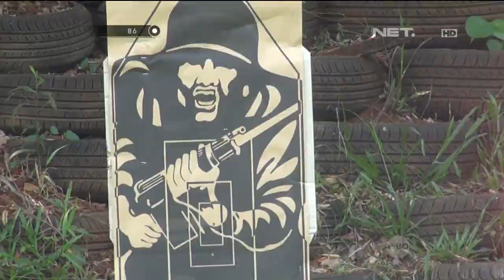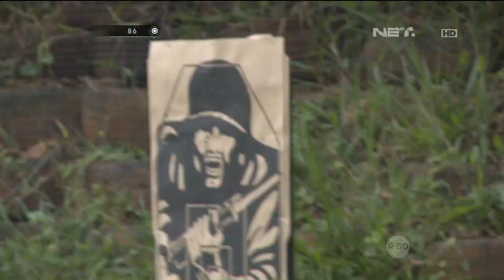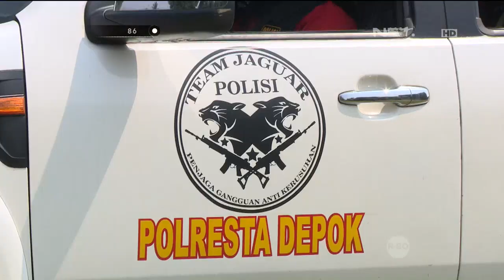86 Latihan tembak Team Jaguar Ipda Winam Agus